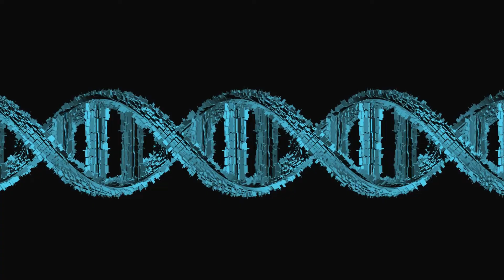Pomona College Biology Professor Daniel Martinez on Gene Order Research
Imagine four decks of cards, each with the same number of cards in identical order. Now imagine those card decks being shuffled continuously for 48 straight hours—say, from noon on Monday to noon on Wednesday?  What are the odds that when you finished all that shuffling, the cards in each deck would still be in exactly the same order?

Might not work for cards. But new research in the journal Science Advances reveals that after 700 million years of evolutionary forces, genes in animals—all kinds of animals, from sponges to chordate (a close relative to vertebrates like us)—are still found in the same order on chromosomes. The number of chromosomes varies widely across the animal kingdom. Humans have 23 pairs, while fruit flies have only four. Dogs have way more chromosomes—39—than cats—19. No matter. The genes on the chromosomes are still arranged in the same order.

Pomona College biology professor Daniel Martinez was a coauthor on the paper published on February 2. [Martinez speaking] “It’s an absolutely surprising finding. Chromosomes break all the time, they rearrange, and two can get together and form another chromosome. I think we expected there would be a lot more freedom for gene order to change. It’s pretty amazing that animals have maintained gene order in chromosomes in such a neat way.”